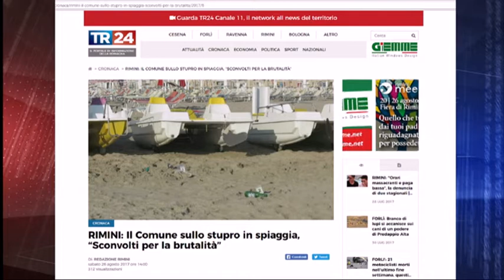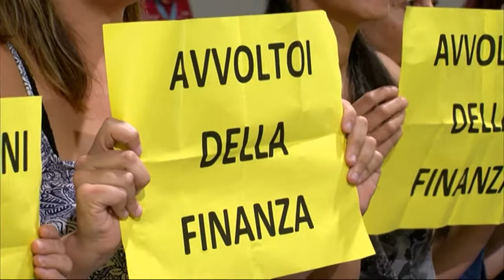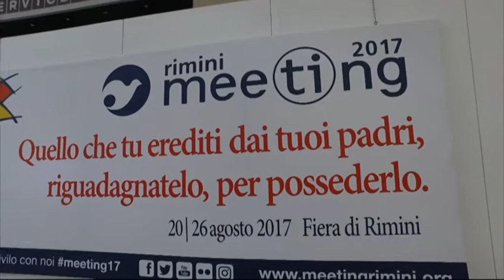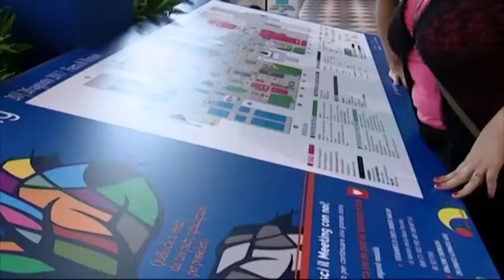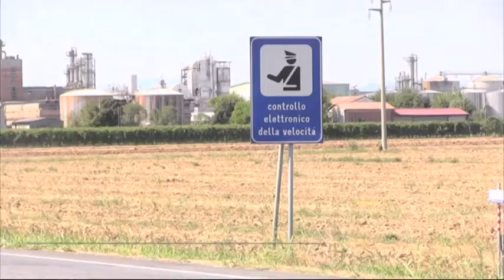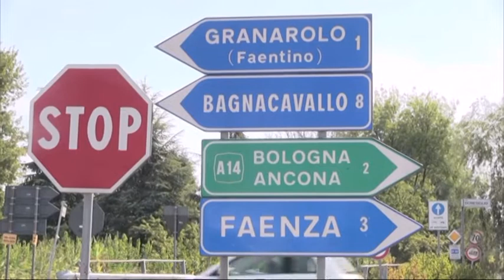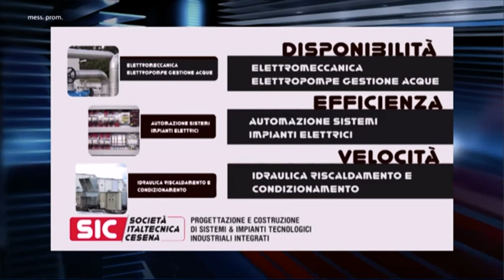TG SERA del 26/08/2017